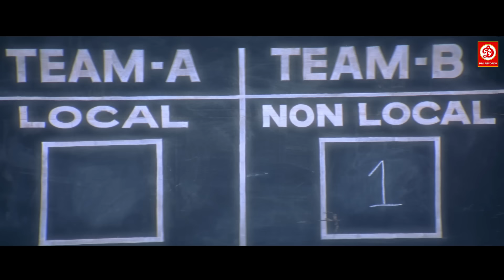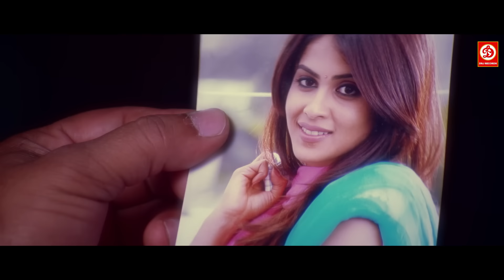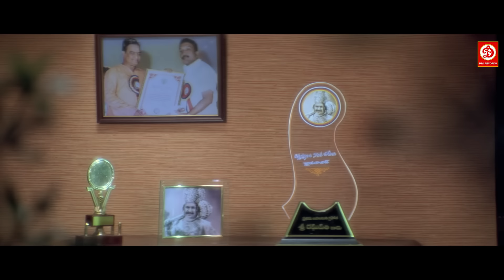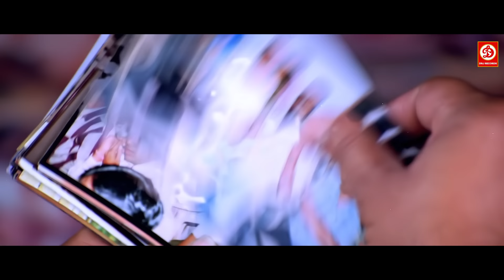Ram Pothineni "New Telugu Release Hindi Dubbed Action Movie || Genelia D'Souza ,Brahmanandam Comedy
Movie: Ready { रेडी }
Starring: Ram, Genelia D'Souza,Tanikella Bharani, Nassar, Sunil, Chandra Mohan, Brahmanandam
Singer:
Director : Srinu Vaitla
Producer : Ravi Kishore
Music Label: DRJ Records